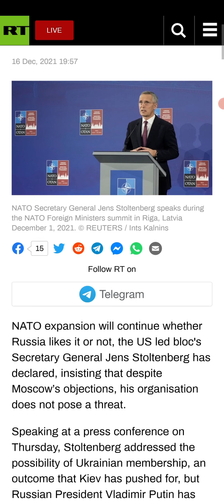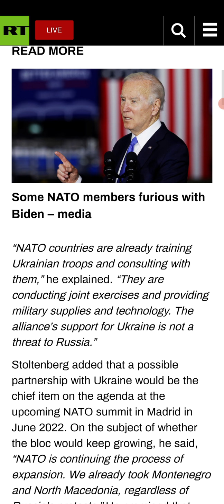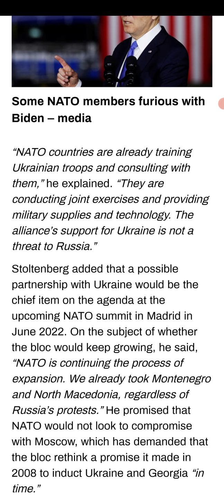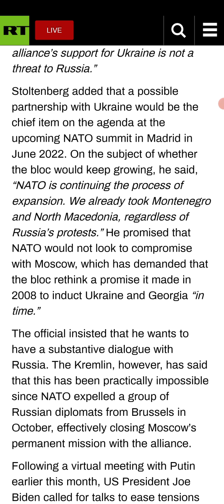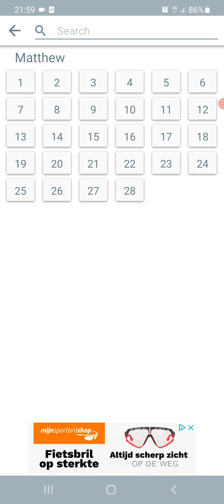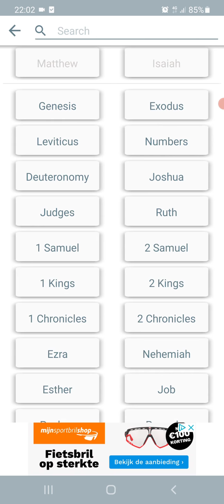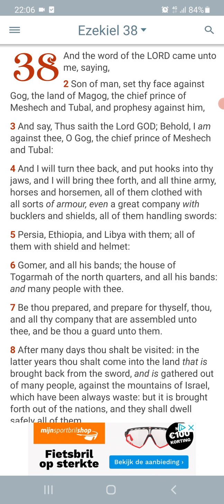NATO continues expansion despite Russia’s protests